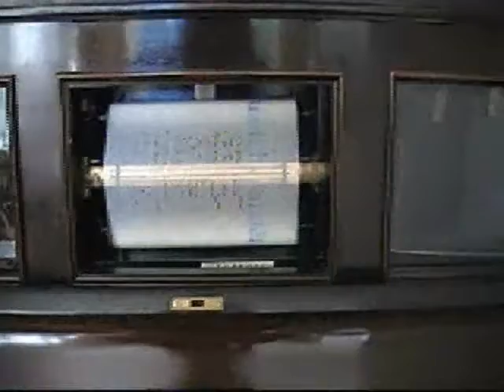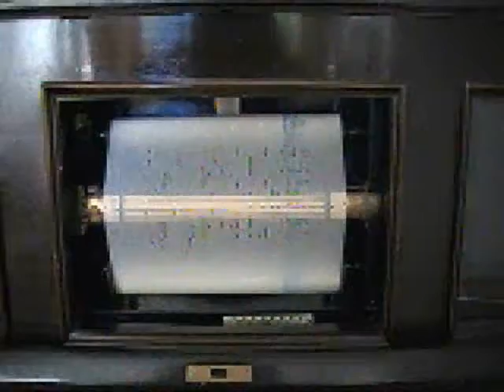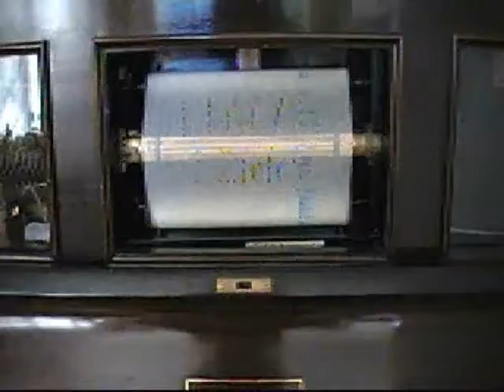Pianola cartoon themes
Mijn pianola speelt een QRS rol met bekende Cartoons